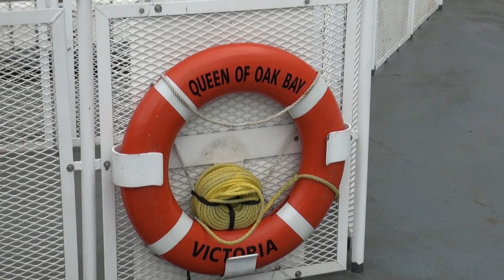Passage on ferry QUEEN OF OAK BAY, Horseshoe Bay - Departure Bay (BC Ferries)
Ferry between Horseshoe Bay and Departure Bay (Canada). August 2011.